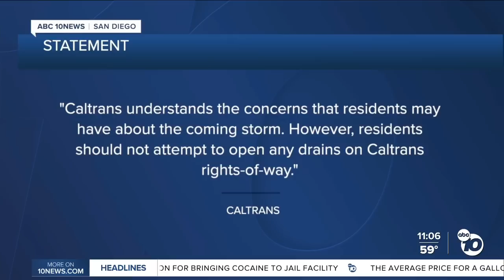Spring Valley homeowners clear storm drains behind homes, Caltrans advises against doing so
Frustrated homeowners in Spring Valley took matters into their own hands on Wednesday, clearing storm drains they say weren't properly cleaned up by Caltrans.